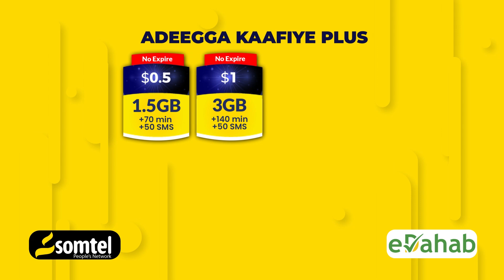DFS oo ka Hadashay Sababta Loo joojin waayay Diyaarada Itoobia Airlines.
Maxaa loo joojin Waayay Diyaarada Itoobia Airlines ?